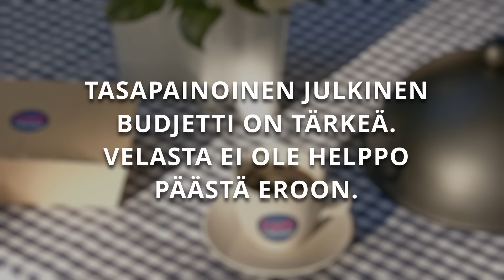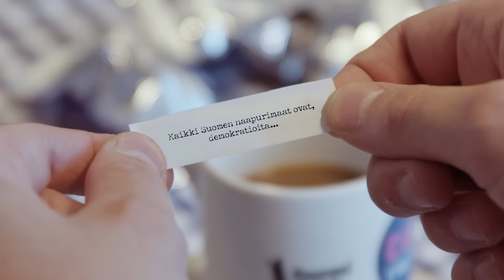Suomi125- ohjelma Suomen tasavallan presidentti 2024? Vieraana Taavi Rõivas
"Voiko kaikki Suomen naapurimaat olla demokratioita tulevaisuudessa?"

Suomi125 - ohjelma Suomen tasavallan presidentti 2024?
Ensinmäisen jakson vieraana Viron entinen pääministeri Taavi Rõivas.

Keskustelussa presidentinvaalit, sekä Suomen tulevaisuus.

Hyppää keskustelun eri aiheisiin suoraan alla olevasta aikakoodista:

00:00 Intro,Suomen tasavallan presidentti 2024?
00:08 Taavi Rõivaksen esittely
01:52 Väestönsuojien kunto ja Eurooppan turvallisuustilanne
03:27 Minkälaisena näet Suomen nykytilanteen?
04:53 Näetkö että Suomessa on toimiva demokratia?
05:42 Etsiikö demokratia vielä muotoaan Virossa?
06:42 Minkälaisia asioita näet, että Suomen ja Viron kannattaa ajaa yhdessä  tulevaisuudessa?
08:16 Pohjoismaat Natossa? Uusi tilanne.
09:27 Viron historia ja kansakunnan arvomaailma?
10:37 Mikä ero on suurin suomalaisen ja virolaisen kansalaisen välillä?
15:50 Kuinka vaarallisena Venäjän nykytilannetta pidetään Virosssa?
19:09 Miten Venäjänkielinen vähemmistö reagoi nykytilanteeseen?
21:25 Näetkö että Naton kautta pohjoismainen ja Baltian yhteys tiivistyy?
22:42 Mitä toivoisit Suomen tulevalta presidentiltä?
24:07 Kuinka hyvin tunnet Suomen presidenttiehdokkaat?
26:05 Mitä muuta Suomenlahden yli voi kulkea? Miten on tunnelin laita?
27:07 Yrittäjien usko ja tahto vastaavien hankkeiden toteutumisessa?
28:35 Miten Virossa ollaan selvitty ilman merkittävää alijäämää?
31:11 Miten erilainen on Viron ja Suomen teollisuuden rakenne?
34:04 Suomen ja Viron BKT:n kehityksestä?
36:22 Onko Viron valtiolla oikea asenne, yritysten kasvuhalujen edistämiselle?
37:45 Mikä on Viron valtion rooli teollisuuden suunnalla?
41:42 Onko Virossa vähemmän säätelyä, kuin Suomessa?
44:27 Onnenkeksi?
45:43 Outro ja työryhmä

Suomen rakenteelliset haasteet vaativat suuria muutoksia.

Pistetään yhdessä Suomi kuntoon sen täyttäessä 125 vuotta. Tulemme julkaisemaan niin julkisen kuin yksityisen sektorin asiantuntijoiden haastatteluja, heidän kokemukseen pohjautuvaa vapaata-ajattelua (substanssi/kompetenssi).

Pyrimme ratkaisukeskeiseen, monimuotoiseen ja innovoivaan keskusteluun Suomen tulevaisuuden eteen.

SUOMI 125 on poliittisista rakenteista ja järjestöjen tai yrityksien vaikutusvallasta vapaa aktivointiohjelma. Tavoitteena on herättää ja ylläpitää avointa arvopohjaista keskustelua Suomen tulevaisuudesta.

Tehdään Suomesta mahdollinen maa sen täyttäessä 125 vuotta 2042.

Viime vuosituhannella arvokeskustelu oli voimissaan. Arvot ovat yleensä pysyviä, mutta arvoympäristössä on tapahtunut isoja muutoksia. On syytä päivittää arvoja tilanteen mukaiseksi ja vahvistamaan keskustelua niiden pohjalta rakentuvasta Suomen suunnasta.

Muuttujina ovat erityisesti globalisaatio, internet, suomen väestön vanheneminen, maahanmuuton tuomat uudet kulttuurit ja luonnossa tapahtuvat muutokset. Muun muassa nämä heijastuvat arvoihin.

Mitä yhtenäisempänä kansana näistä ajattelemme sitä helpompi Suomen on tehdä visio ja strategia kohti vuotta 2042, jolloin maamme täyttää 125 vuotta.

OSALLISTU KESKUSTELUUN JA SEURAA MEITÄ SOSIAALISESSA MEDIASSA

Katso kaikki Cafe finland jaksot Youtube kanavaltamme